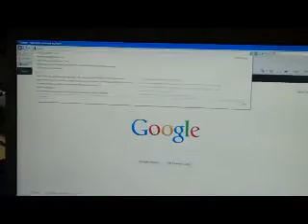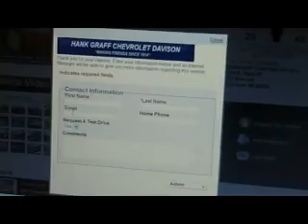2012 Chevy Cruze Flint, Holly...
2012 Chevy Cruze Flint, Holly for sale. Get Your Best Chevy Quote in Oakland County or get a great price on a Used 2012 or 2011 Chevy Cruze. We have all LS, Eco, LT, and LTZ models available. Near Holly and Grand Blanc Michigan, we have been serving the public of Holly and beyond with automotive needs such as bodyshop work, service work, and new & used car sales. Or take a look at our Used Chevy Cruze inventory near Holly
    Hank Graff Chevrolet Davison
    Address:
    800 N. State St.